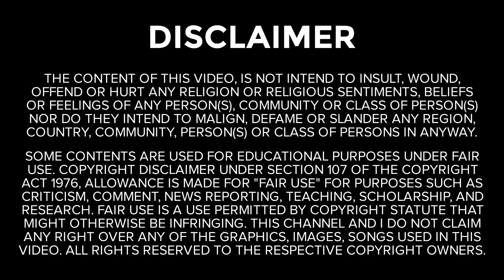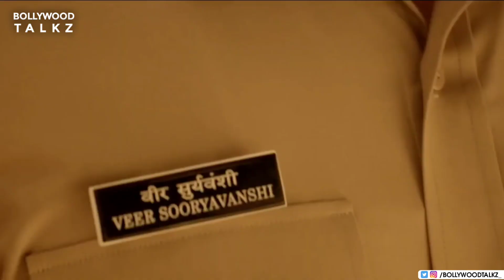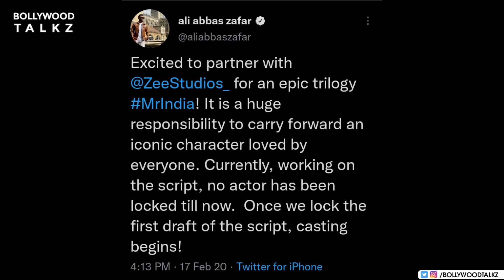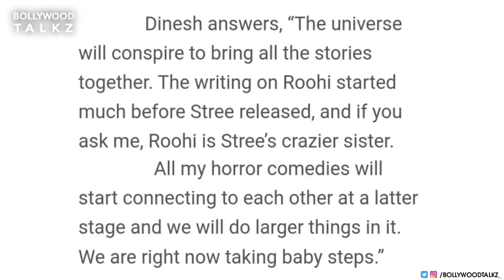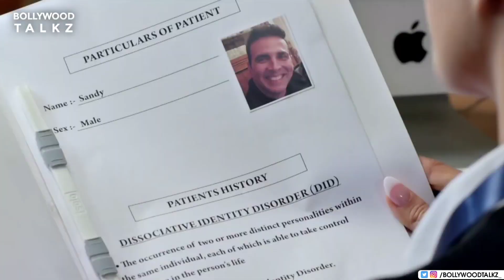7 Indian Cinematic Universes | Spy Universe | Cop Universe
In this video you will get to know '7 Upcoming Indian Cinematic Universes', Like Marvel & Dc. Bollywood Is Also Creating His Own Cinematic Universe Ex: YRF Spy Universe, Rohit Shetty Cop Universe, Astraverse etc. Marvel & Dc are big Cinematic Universes internationally, But can we match the level of Marvel universe & Dc? Watch video to know.